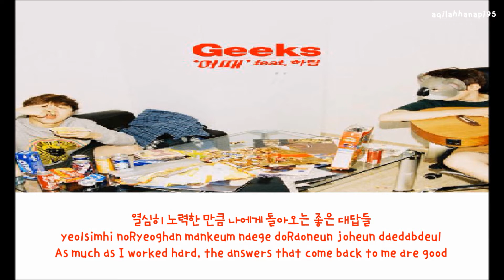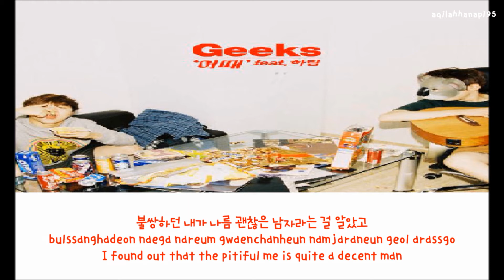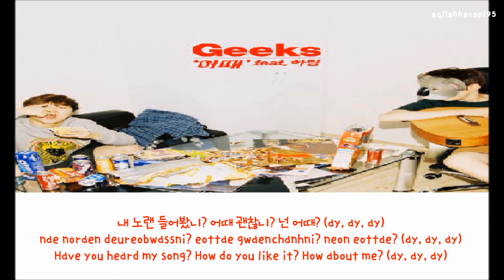Geeks (Feat. Hareem) -- How Is It (어때) [english sub+romanization+hangul] (HD)